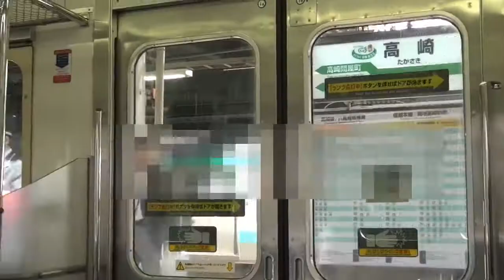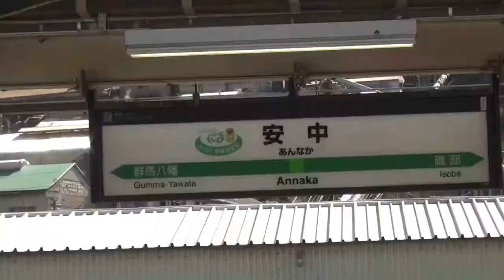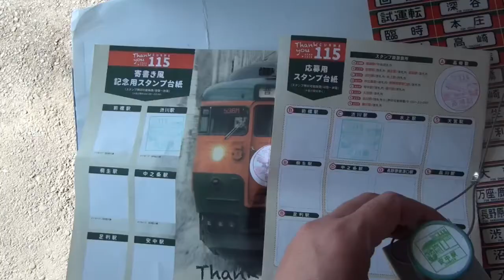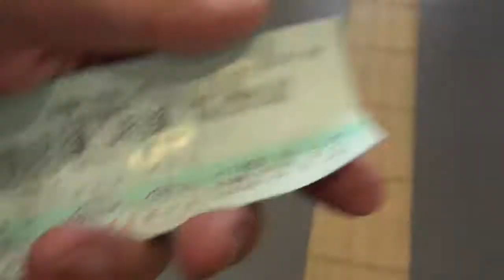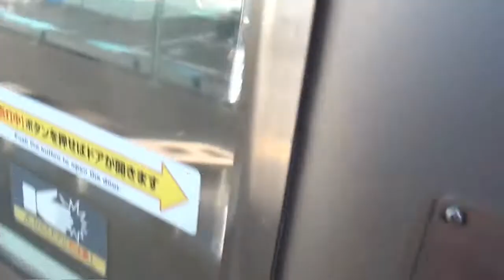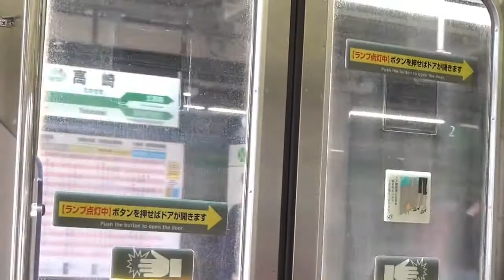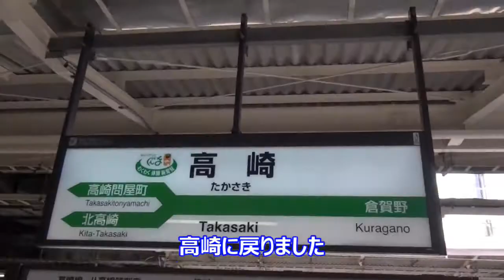高崎の115系E351系スーパーあずさ最後の乗車の旅⑥信越線 高崎～安中 往復 115系スタンプラリー スタンプゲット後日に繋げる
115系スタンプラリーのエリアで行きやすいのが信越線エリアなのでとりあえず安中を押しに行きます。後日大回りなどで横川に訪問します。
どこの路線も1時間に1本程度で時間の制約があります。
For the time being we are going to press on anxias because it is the Shin - Etsu line area that is easy to go in the area of 115 series stamp rally. I will visit Yokokawa by a big round at a later date.
There are restrictions on time for every line on the order of one in one hour.